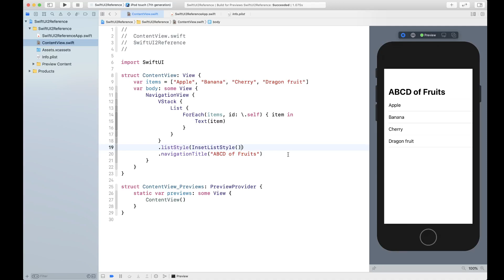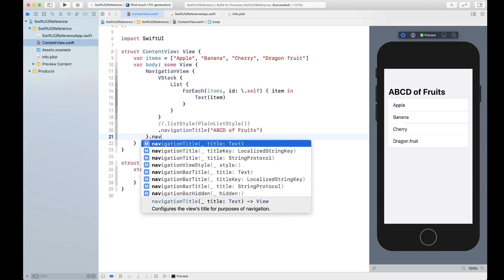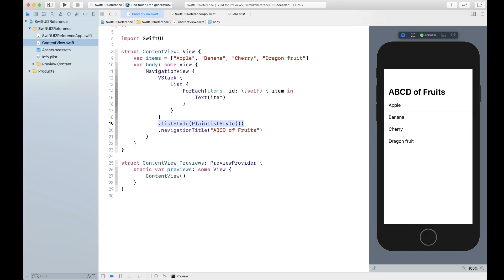List Style SwiftUI 2.0